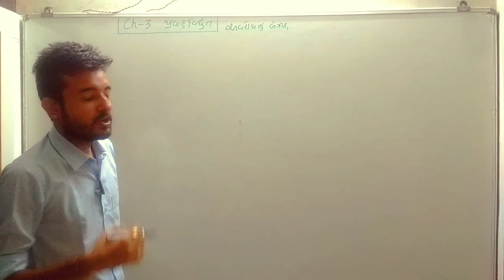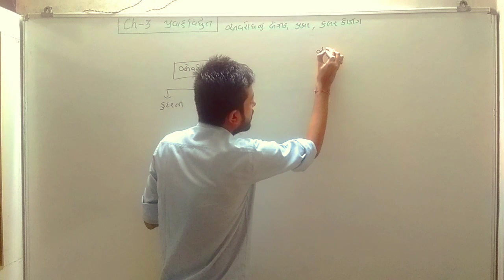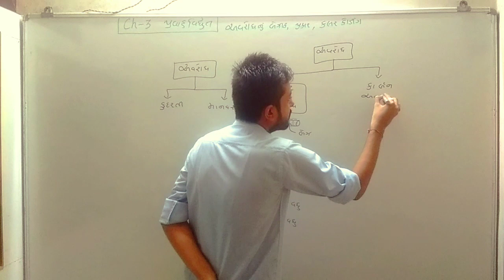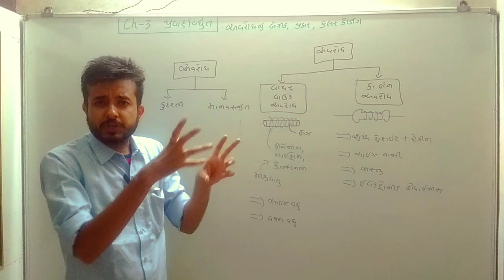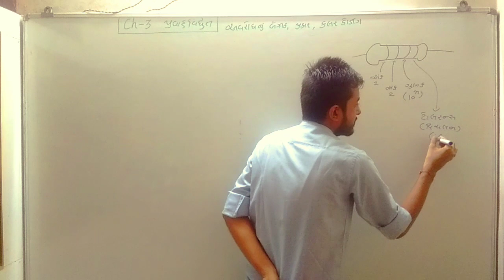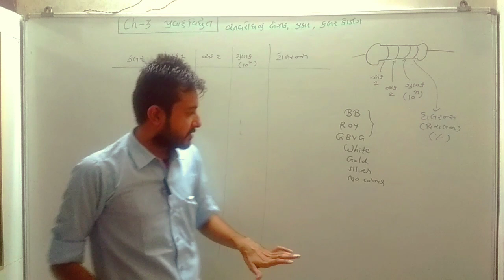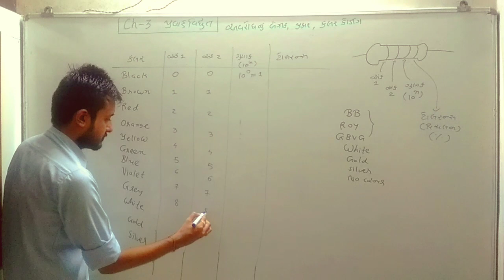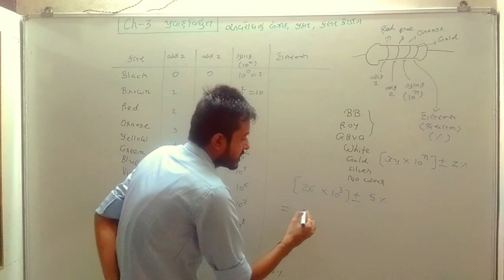અવરોધ નાં પ્રકાર અને તેનુ કલર કોડીંગ(Lec-7)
Class 12 NCERT Physics Chapter 3 Current Electricity JEE-NEET